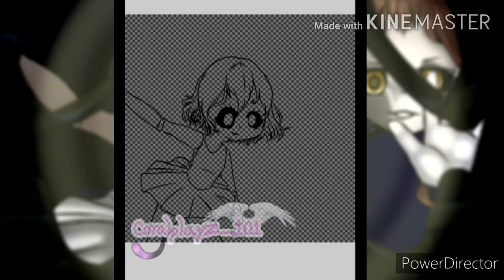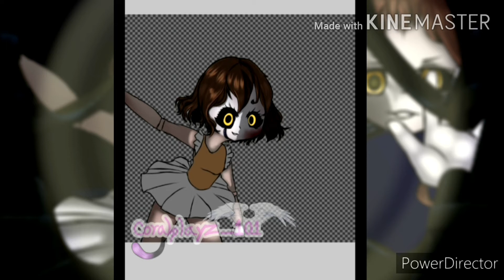Minirenas Speedpaint/Coral playz_101 (Read Desk)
This is the longest speedpaint I've ever done, has to use Power Director because Kinemaster didn't want to export the video :/

My Minirenas's design was inspired on Namy Gaga's!

Ok, bai mah hoomans and furries!!! 👁👄👁👋🏻